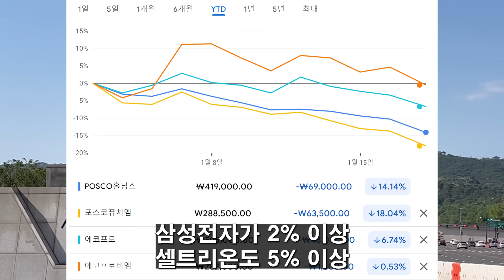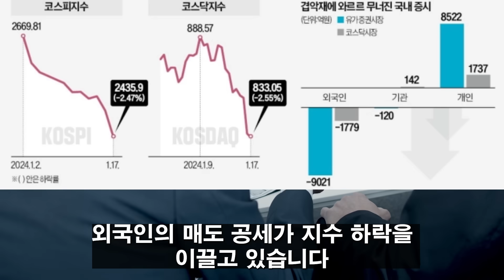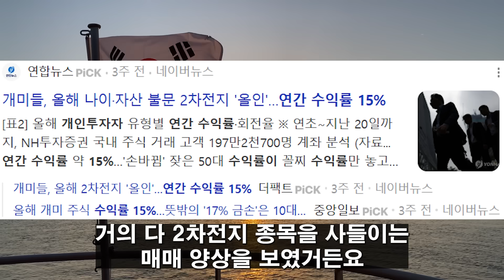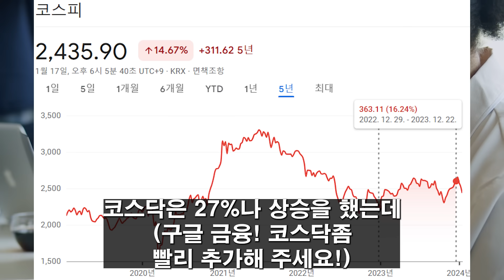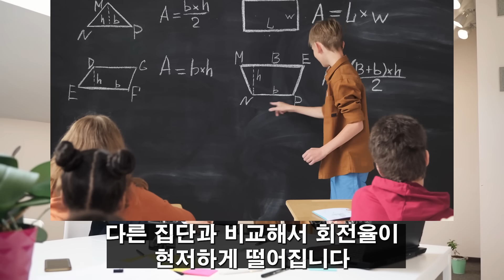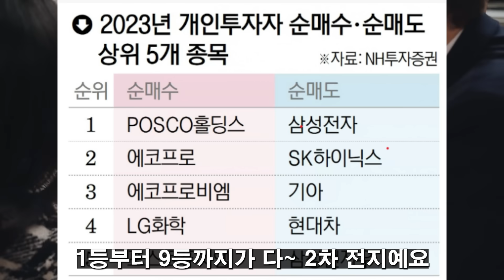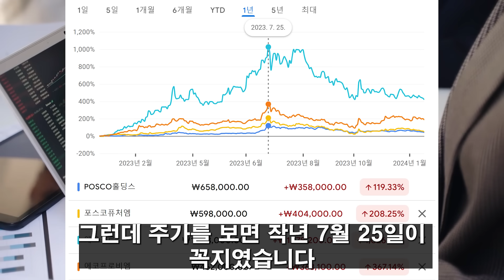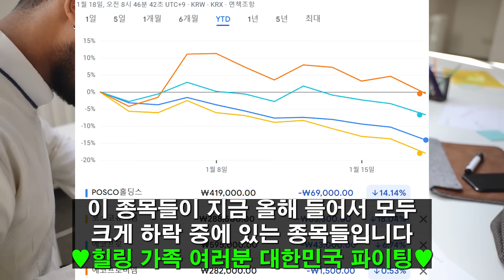(힐링여행자 투자 이야기) 코스피 코스닥 악재로 계속 떨어지는 이유는? 10대가 1등이라고? 50대 보다 투자 수익률이 높았던 정말 단순한 이유는?